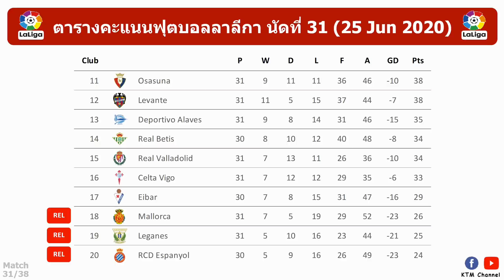ผลบอลลาลีก้าล่าสุด นัดที่31 : มาดริดไล่ต้อนมายอร์ก้า เซลต้าบุกเฉือนโซเซียดาด (25 Jun 2020)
สำหรับไฮไลต์สามารถเข้าไปดูได้ที่ Laliga ตามลิ้งด้านล่างครับ